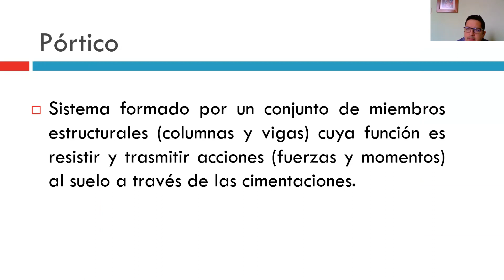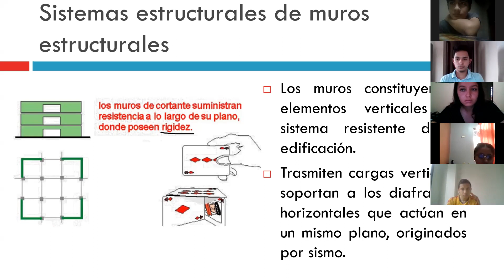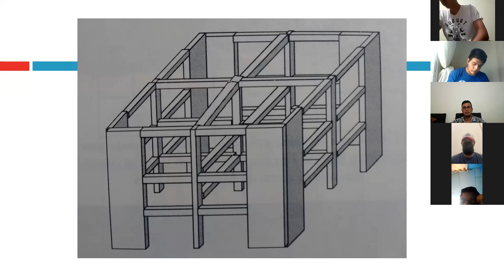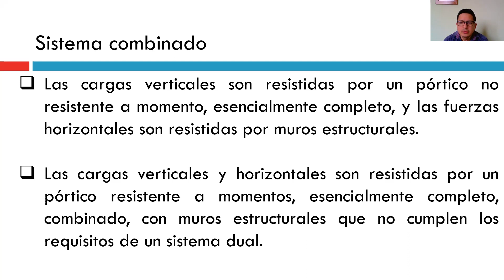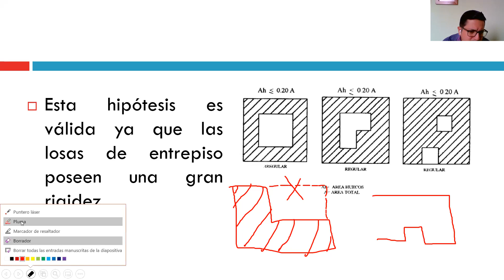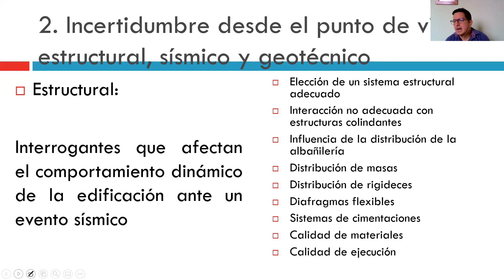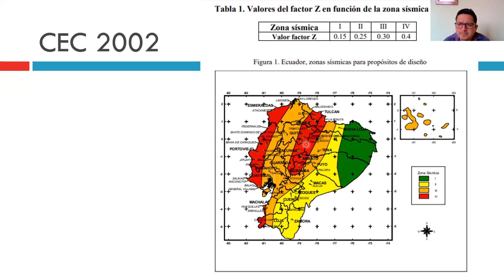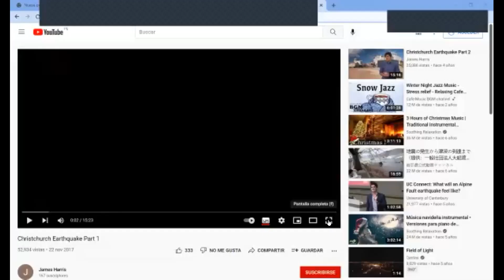Clase 05 Hormigón Miércoles 15 diciembre